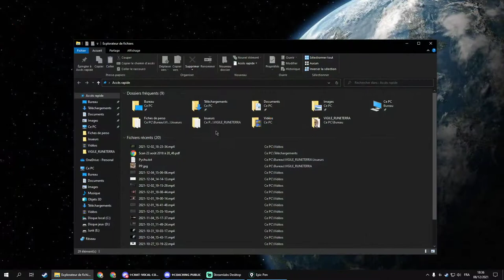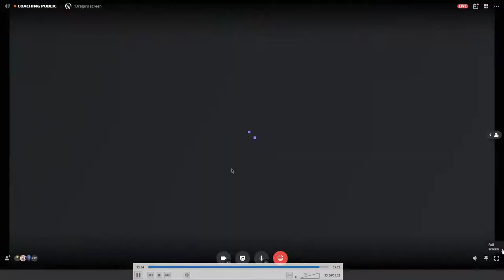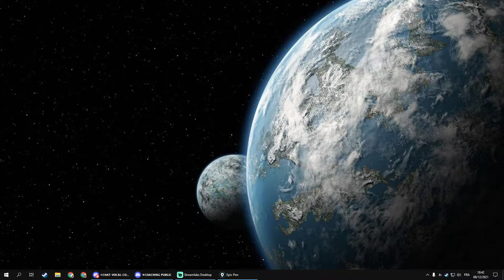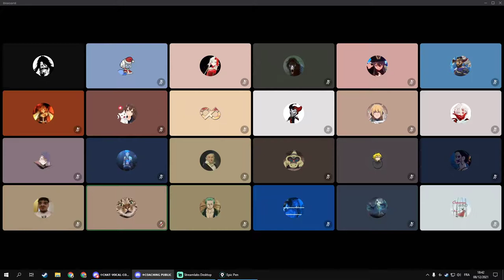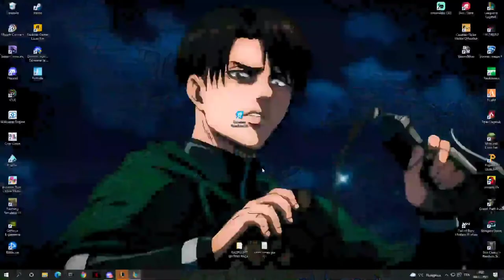Coaching Public#3: Viego Jungle - Live Game et Commentaire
Coaching publique de Drago sur Viego en Jungle
-Les bases du clear
-Le séquençage des camps par paires
-La prise d'information pour les ganks

Si vous souhaitez recevoir du coaching, publique ou privé rendez-vous sur le discord de Crocodyle_LoL!